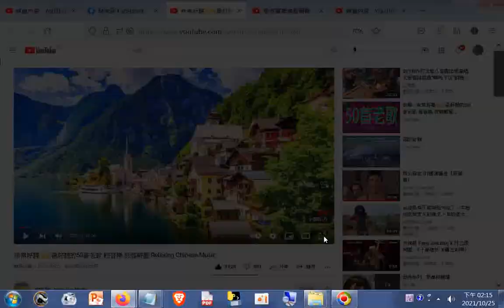分享 非常好聽👍👍最好聽的50首老歌 輕音樂 放鬆解壓 Relaxing Chinese Music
非常好聽👍👍最好聽的50首老歌 輕音樂 放鬆解壓 Relaxing Chinese Music
https 筆者附錄: 現今道劫並降，揚道於世化劫殃，有求孔孟聖道三寶心法就不枉費今生來世間。世間財世間用--生不帶來，死不帶去，或是給以後不相識的人用，但是得三寶心法卻能帶著走，在世能逢凶化吉、躲劫避難、改變命運，壽終能超生了死，離苦得樂，智者切莫入寶山而空手回。